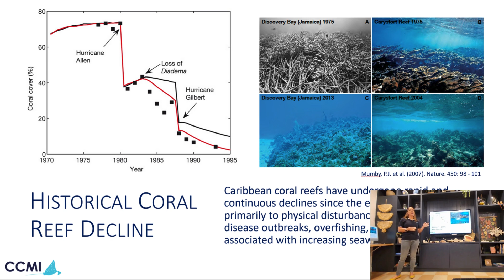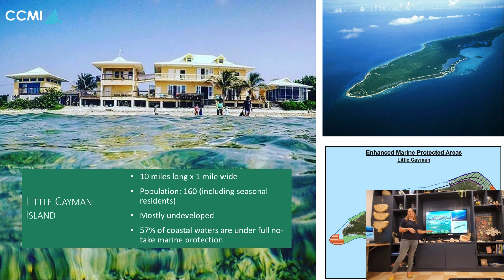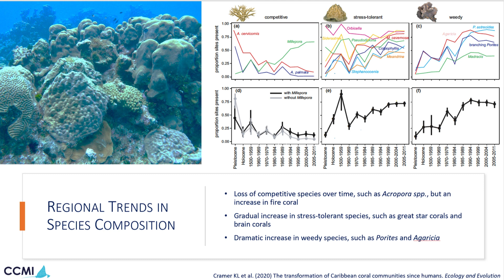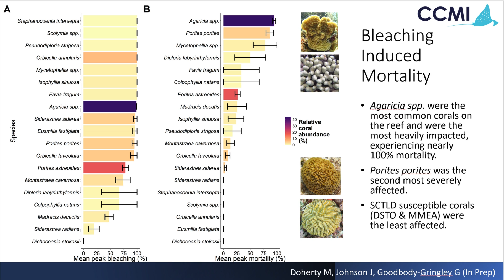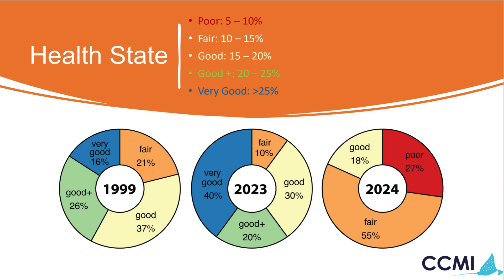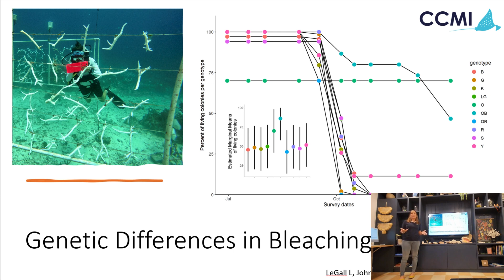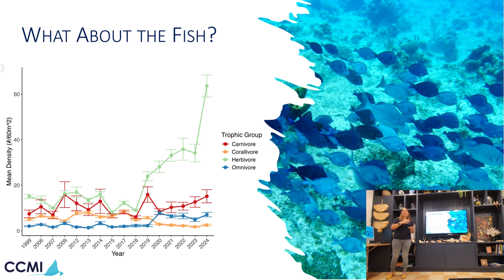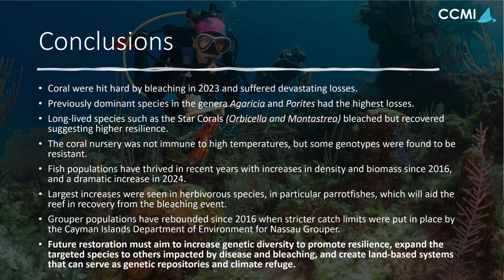Reef Lecture: The changing face of Little Cayman's coral reefs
Impacts of the 2023 marine heatwave and the changing face of Little Cayman coral reefs with Dr Gretchen Goodbody-Gringley, CCMI Director of Research.

The impacts of climate change are intensifying globally, and coral reefs are at the forefront of these extremes. The summer of 2023 brought extreme prolonged ocean warming and subsequently, the fourth global coral bleaching event on record. This bleaching event has now been recognised as the largest on record, affecting 77% of reefs globally.

Through the Healthy Reefs programme, CCMI has been monitoring the coral reefs of Little Cayman for 26 years. These data allow our researchers to study the changes on these reefs over time. This year’s annual surveys were conducted in August 2024, which was the first opportunity to understand the reef-scale changes that have occurred in Little Cayman following last year’s bleaching.

Join CCMI’s Director of Research, Dr Gretchen Goodbody-Gringley, to hear about the outcome of these surveys, the changes recorded in the reef ecosystem, what this means for coral reefs in Little Cayman, the Cayman Islands and throughout the Caribbean region and opportunities for hope.